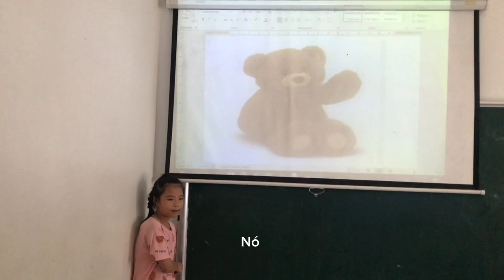Favourite toy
Toy, thuyết trình về đồ chơi yêu thích,
Presentation on my favourite toy,
bé học tiếng anh, tiếng anh cho trẻ em, thuyết trình tiếng anh chủ đề về gia đình, học tiếng anh, tiếng anh cho người mới bắt đầu,